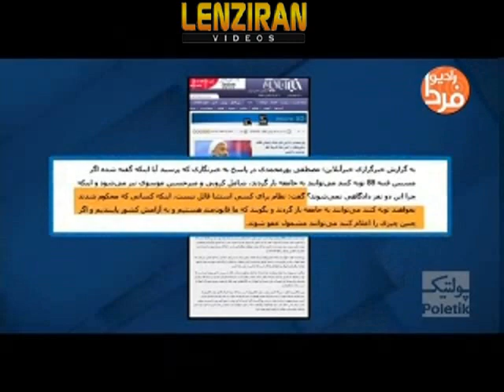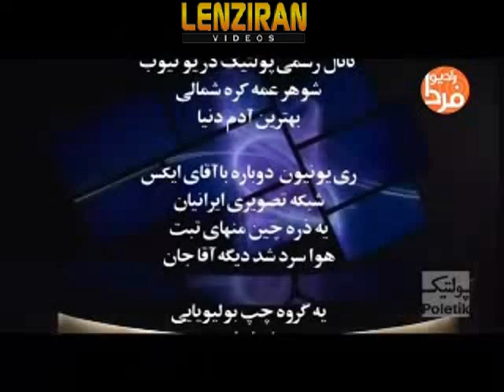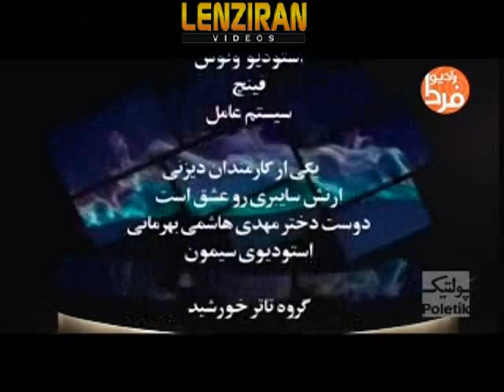Mansour Osanlou guest of Kambiz Hosseini in politik 27 aired on Radio Farda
Leader of Syndicate of Workers of Tehran Vahed Bus Company Mansour Osanlou who was imprisoned several times and was freed in June 2013 after serving a   five-year prison sentence is guest of Kambiz Hosseini in 27 th episode of his show "Poletik " aired on Radio Farda on Friday February 7 th .